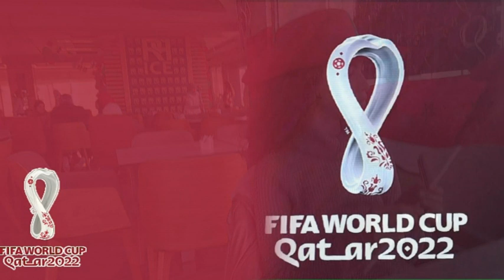AMA 13 FAMILY 27 11 2022 MAROC BELGIQUE COUPE DU MOND QATAR 2022